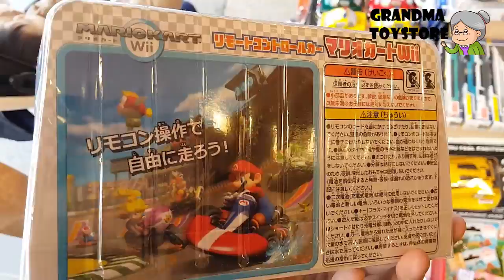Unboxing TOYS Review/Demos - Nintendo Mario brothers remote control go kart race car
Grandma toystore brings to you the unboxing of the Nintendo Mario brothers remote control go kart race car